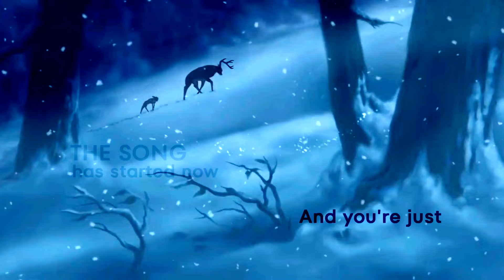End of Beginning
Heya, it's been a long time! I haven't forgot about any of you, I really wish I had more time to edit and interact, but it's not possible for now. I miss that now that I realize how much my artistic hobbies were my only positive outlet to get things out of my chest + decompress from stress properly. But life keep going, and so should I for my own growth.

Anyway, the video will speak for itself.